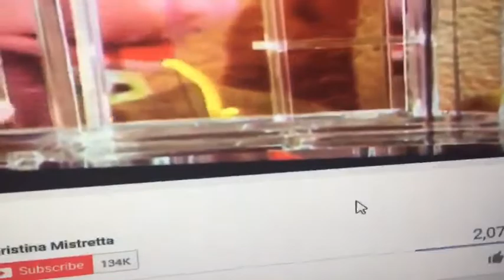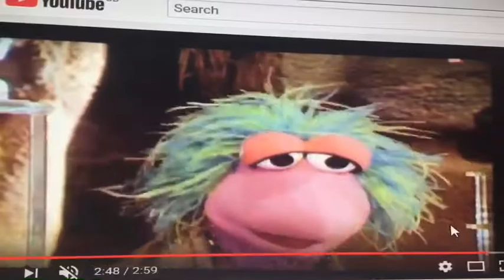Mokey’s Song Be Your Girl